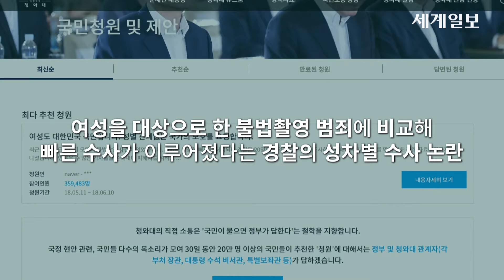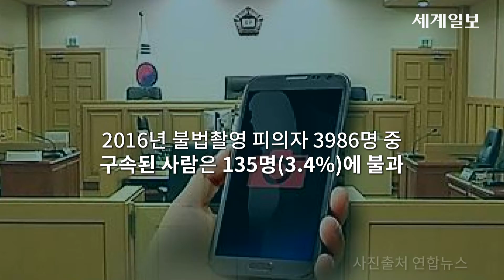홍대 누드크로키 사건 관련 경찰의 성차별 수사 논란...여성단체 기자회견